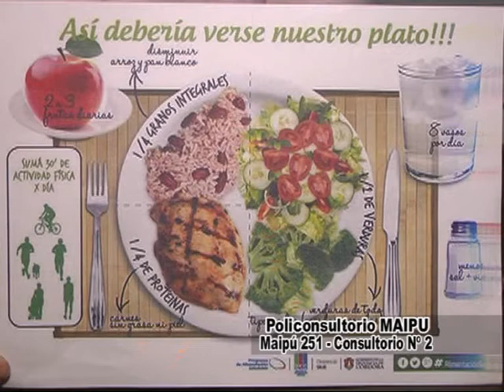Dr Mauricio Argüello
Con el Médico Nutricionista hablamos sobre el problema de mantener el peso ideal . . .